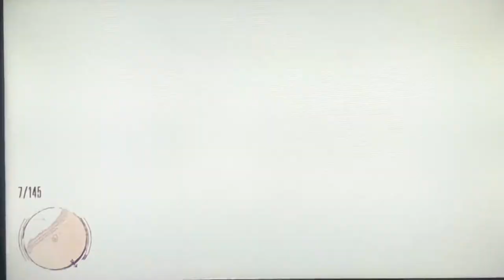Red dead redemption ep12